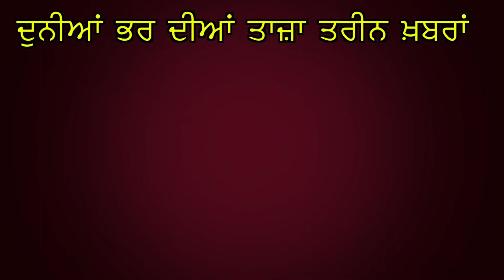ਕੌਣ ਲੱਭੇਗਾ ਇਨ੍ਹਾਂ ਦੀ ਪ੍ਰੇਸ਼ਾਨੀ ਦਾ ਹੱਲ ?